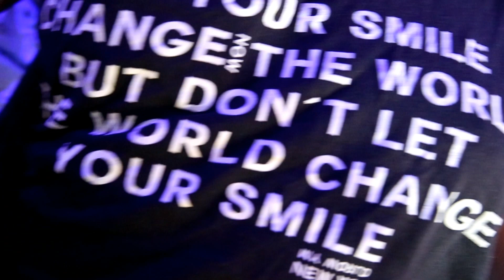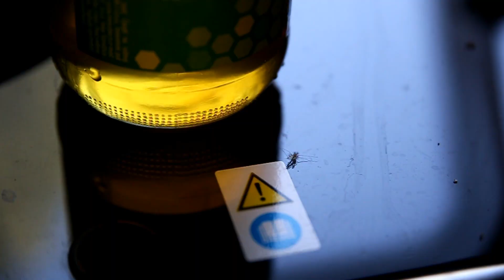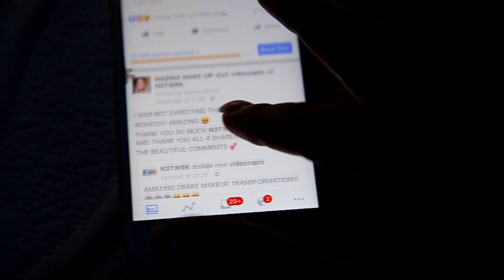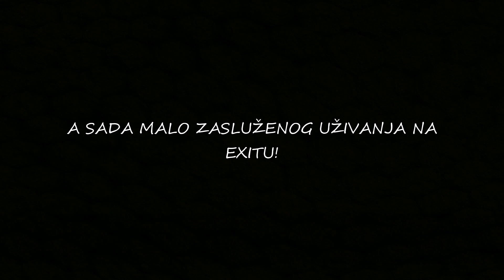VLOG #4 - SUMMER OF LOVE ☮️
Fifty years ago, a hippie movement was launched which had big impact not only on music but on festivals all over the world so far. That's why we decided to celebrate this special event in the cocktaroadtrip style. Enjoy the new vlog directed by Marina Mamić.

Follow our amazing cocktaroadtrip crew through 4 big festivals in whole region and their summer adventure every day on our channel with new vlog at 7 p.m.!